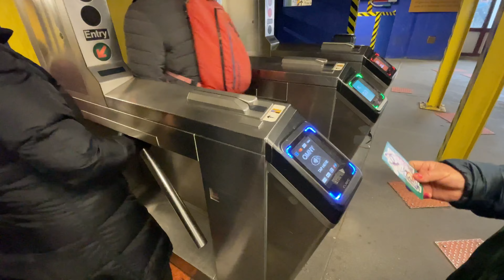NYC Tourist Trap Or must Visit | The Vessel At Hudson Yards | New York City Attraction view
Vessel New York 2023 | Hudson yards mall ||